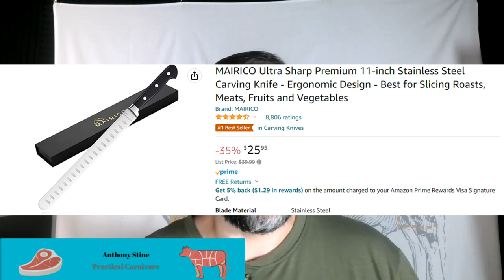A Few Gift Ideas For The Carnivore In Your Life